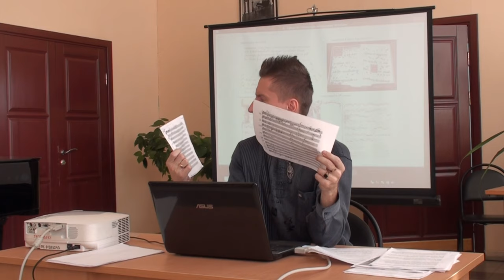Г. Зайцев История инструментовки (лекция в г. Белгород)